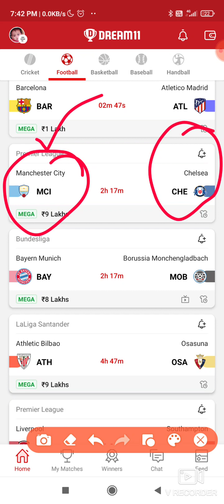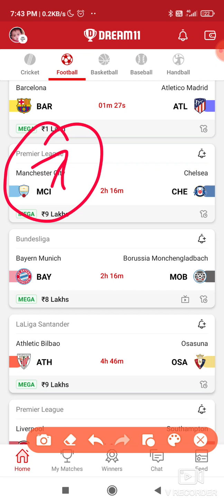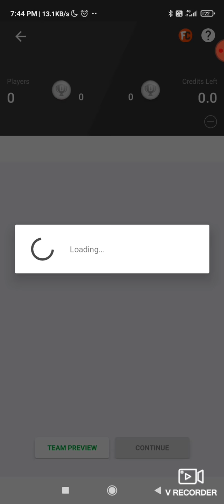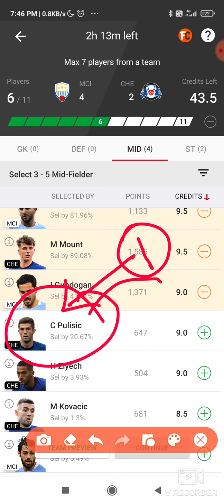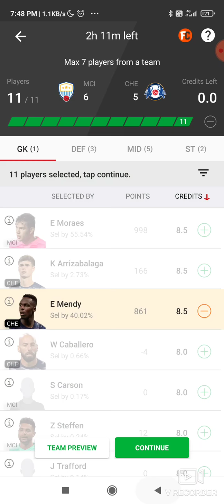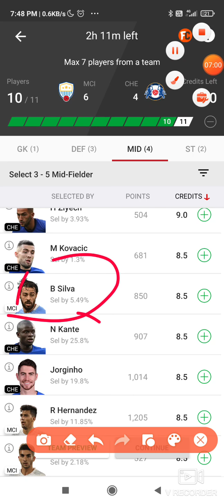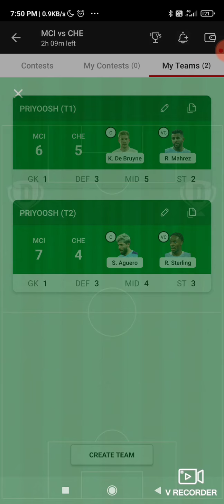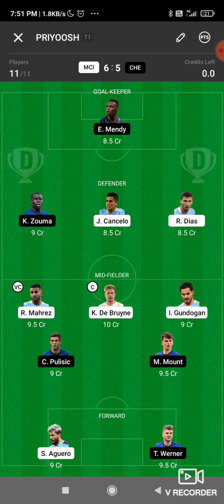MCI vs CHE Dream11 Team | Manchester City vs Chelsea Dream11 Team